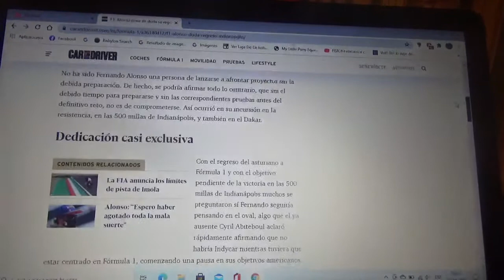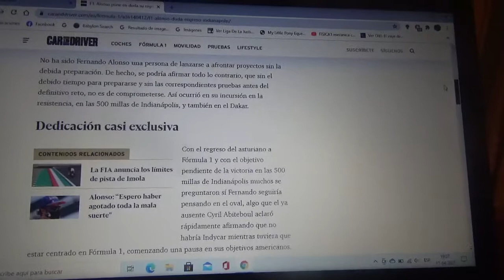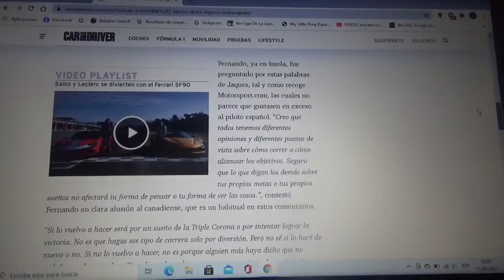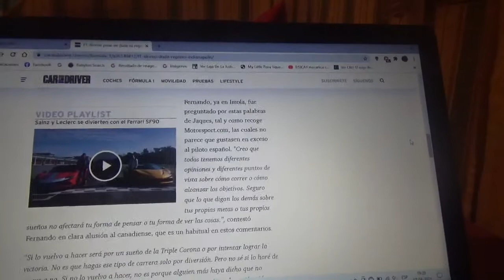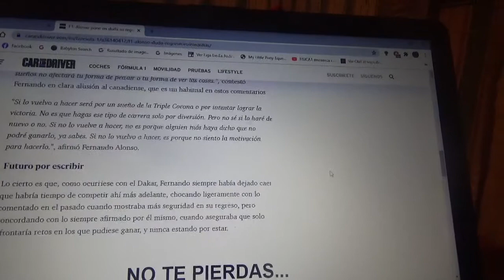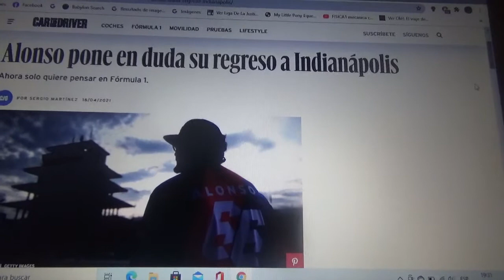Fernando Alonso pone en duda su retorno a las 500 Millas de Indianápolis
Por ahora el competidor asturiano prefiere centrarse en Fórmula 1 pero si esta Temporada 2021 fracasa con Alpine tal vez el año siguiente 2022 o 2023 podría regresar en esos años a la Indy 500